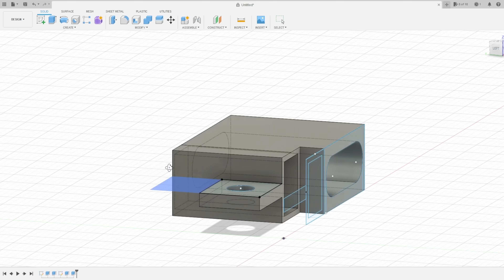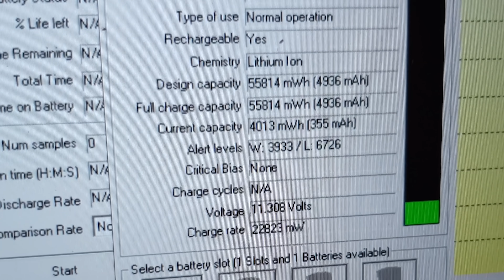Hacking my laptop so I could travel lighter!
You can mod/hack your laptop with USB-C so you can ditch the bulky laptop charger and use these smaller USB-C PD laptop chargers. Let's change that!

Laptop Gear:
USB-C Laptop Charger
Belkin 68W Laptop Charger
Retractable USB-C Cable
100W Compatible USB-C Cable
Laptops with USB-C Charging (USB-PD)

Laptop Mod:
Laptop Barrel Jack to USB-C Converter

CAUTION:
1. You must find the right barrel jack to USB-C converter for your laptop that has the same voltage marked. Do not buy any random one to avoid potentially damaging your laptop due to different laptop voltages. Most laptops support between 18V-20V. Look on the back of your laptop and confirm the voltage with the adapter you are purchasing. The USB-C adapter internals my look different to mine so please bear that in mind.
2. You must use a USB-C Charger that is equal to or more than the wattage of your original charger (which is typically more than 65W). You cannot use a typical phone charger to charge your laptop because it does not have enough power. You must use a USB-C to C cable that supports charging, and not USB-A to C.
3. Be sure to properly protect any bare wires or pads with heatshrink, glue or tape. You do not want any electrical hazards here nor airport customs to annoy you for your dodgy laptop. Do it right the first time. Do not use hot glue, it will melt from the heat while charging.

0:00 - The Problem - Bulky Chargers.
0:25 - The Solution - USB-C Adapter (Easy Way and Hard Way)
0:52 - The Plan - Hard Way
3:08 - The Result

Thank you to (prod.Codec) for making the amazing remixed classical tracks (Bach and others) -